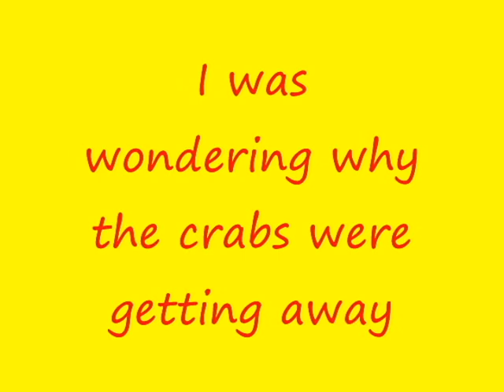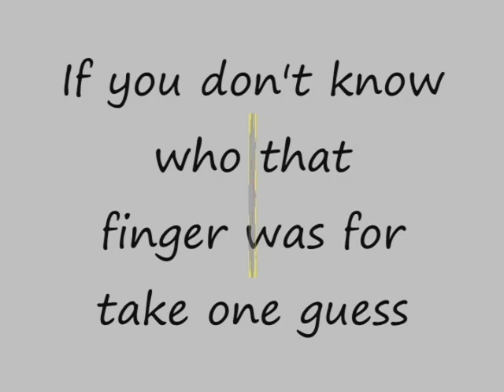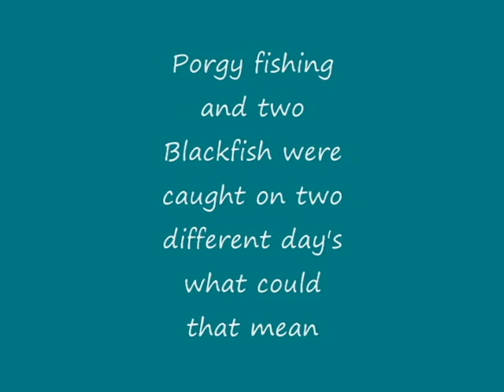09 07 2018 Fishing on the MoJoe